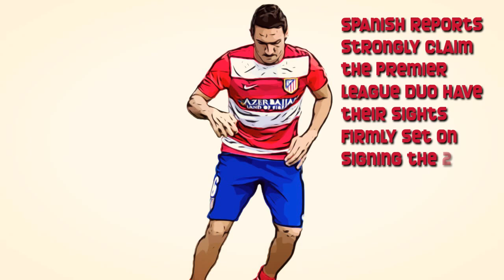Chelsea and Man City to battle it out for Koke